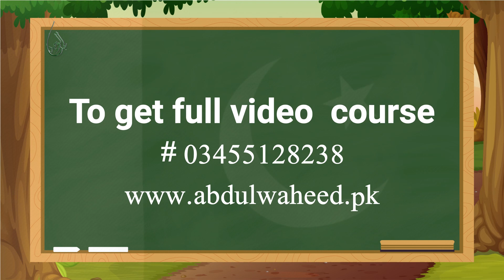Kids, Let's Learn A B C - Learn How to Write English Alphabets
Kids, Let's Learn A B C - Tarbiat
Commit to teaching your children English
The best video in which your kids will learn the English alphabet.
Whether you are a teacher or a student, this tutorial will be useful for you.

And be sure to let us know your valuable opinions.

 نیکی پھیلانے اور اس پر عمل آسان بنانے کے ارادے کے ساتھ جڑے رہیےاور دوسروں کو دعوت بھی دیجیے